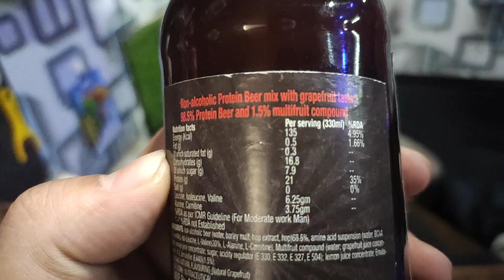Gym Me Beer 🍻 || Lower Body Workout || Beer mil rahi hai gym me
protein beer

in this video I am sharing my lower body workout n there is a product i don't how does it tastes is it good give your opinions on the protein beer
whether should I try it or not

PROTEIN
WHEY PROTEIN
BEER
PROTEIN BEER
LOWER BODY WORKOUT
LEGS
LOWER BACK
ABS WORKOUTJust Do THIS
sqaut ,deadlift ,sumo squat,
sumo deadlift
calf raise
leg extension, leg curl, hip thrust